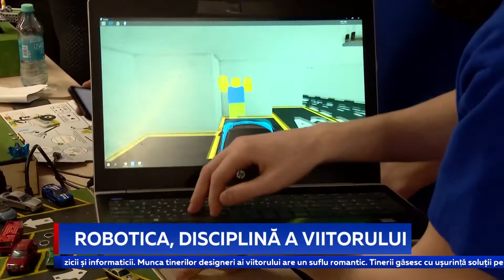ROBOTICA, DISCIPLINĂ A VIITORULUI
Viitorul nu este al roboților, ci al celor care-i construiesc. Astăzi, 45 de școli din toată țara au primit seturi care le permit să introducă o nouă disciplină în programa lor - robotica. Între timp, în unele instituții de învățământ din țară această materie este deja predată la nivelul matematicii, fizicii și informaticii.